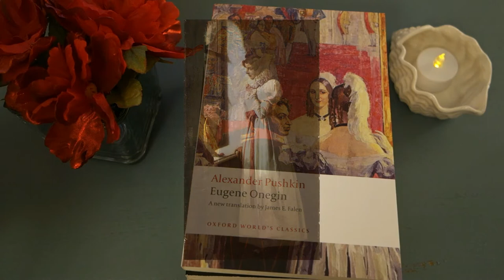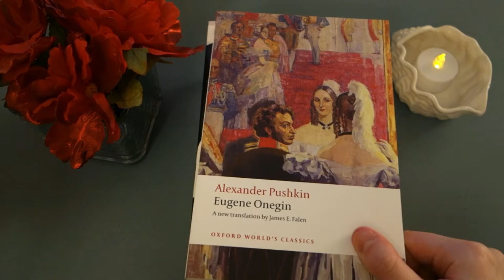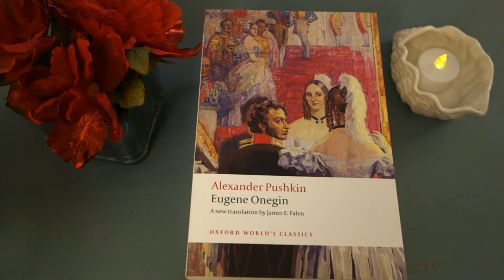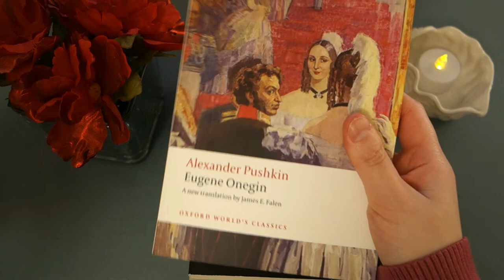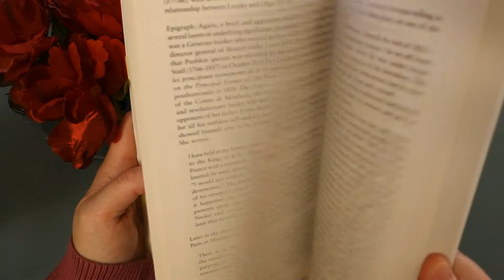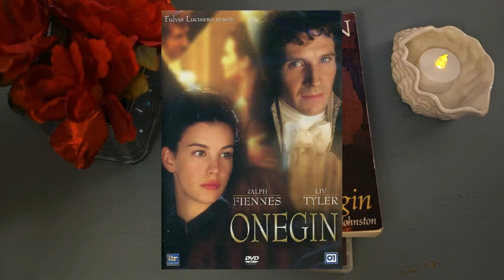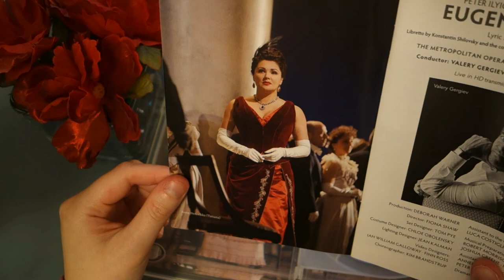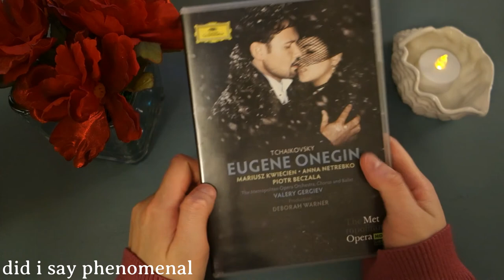Fangirling over Eugene Onegin - A Classic 19th-Century Russian Romance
It's only my favorite novel OF ALL TIME...